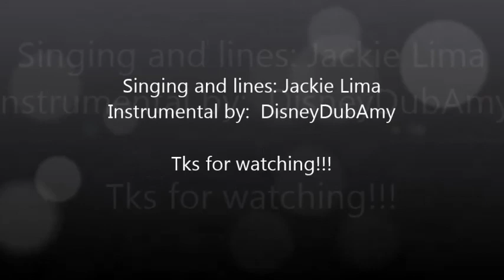Você quer brincar na neve? - Brazilian version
Fandub by Jackie
(Instrumental credits on the video)